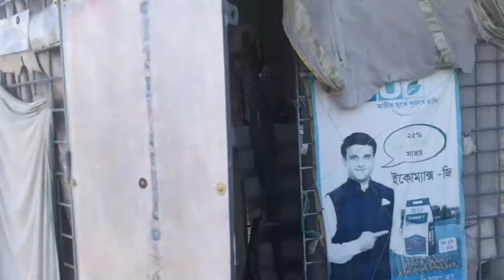Dadi ne kiya swagat ❤💖Holiday mai kiya enjoy😋🌝Village area mai mila alag vibes 🌿❤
Holiday vlog...Relative ka ghar mai aaya bohot maja. how look like village area😋😋rahne ko mila bohot achhe room🌝❤
nature mai rehna sabse achha lagta hai..